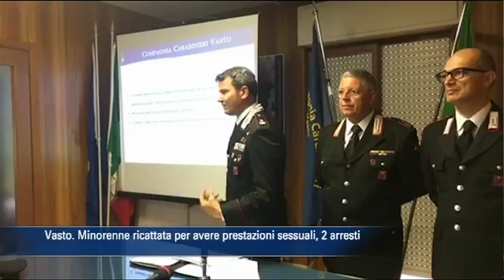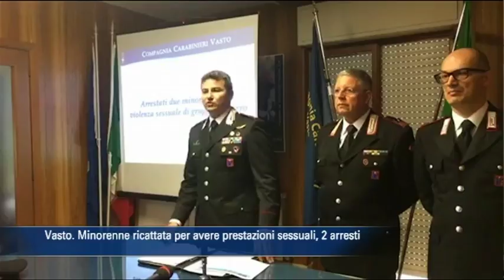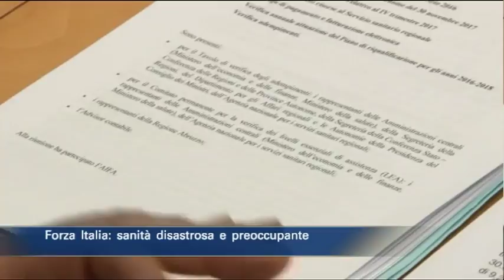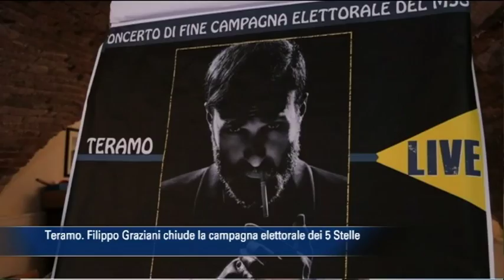TgSei edizione delle 14 lunedi 4 giugno 2018